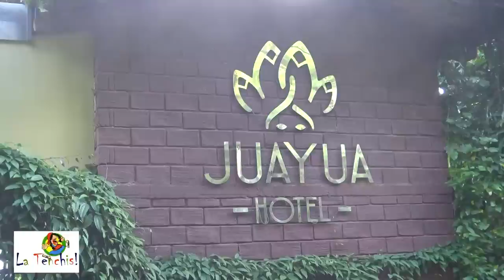LAS LENGUASINPELOS, PROGRAMA 27, LA RUTA DE LAS FLORES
● Música proporcionada por Tu música sin copyright TMSC ● Canción: CARNAVAL (Música para tus vídeos sobre carnaval) [TMSC] ● Canal de YouTube ● Descarga directa en la descripción del vídeo. ● Ver el vídeo
● Música proporcionada por Tu música sin copyright TMSC ● Canción: Carnaval Funky por TMSC 2019 ● Canal de YouTube ● Descarga directa en la descripción del vídeo. ● Ver el vídeo